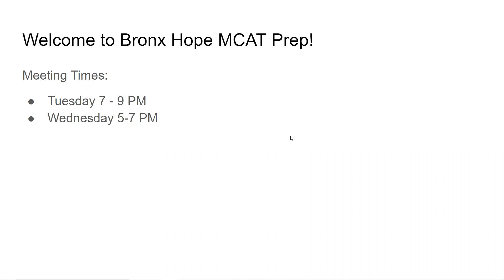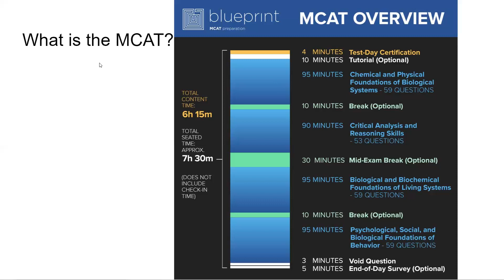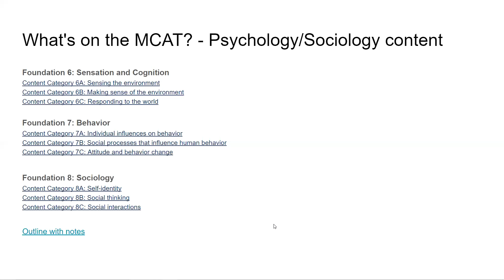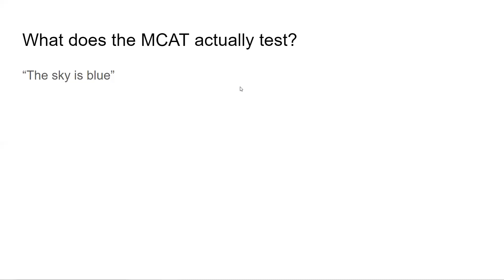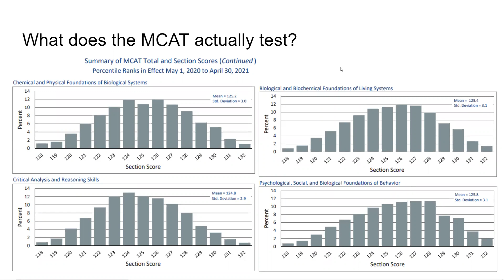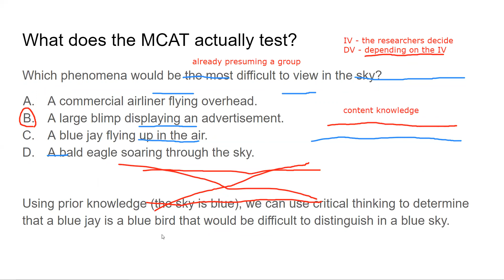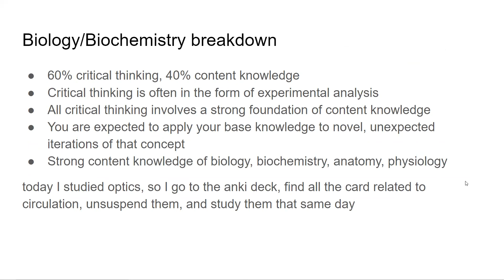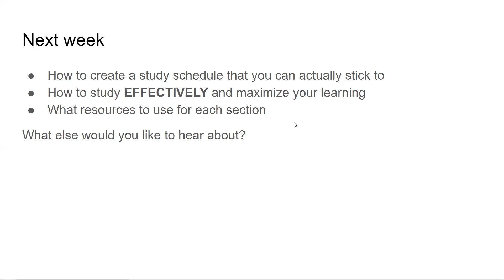Bronx HOPE 2022 MCAT Prep - Intro to the MCAT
Recorded July 6, 2022 for Bronx HOPE. Intro to the MCAT